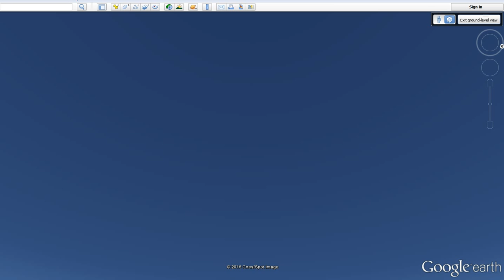Secure team 10's supposed Amazon UFO is just shacks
I took a good look at the anomaly and it appears to be nothing more than shacks or houses. The area in question is populated. I don't believe that this is a UFO, just terrestrial buildings. Regards, AOM
Latitude 10°16'2.60"S Longitude 64°36'28.30"W